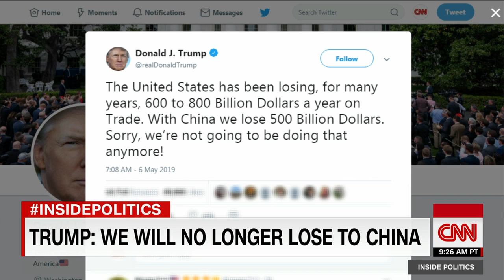Trump's tariff threat causes stock market slide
Trump's tariff threat causes the stock market slide